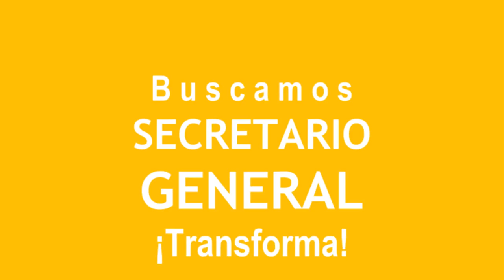Convocatoria Comité Organizador CENMUN 2019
Acompáñanos en el momento en que daremos a conocer la convocatoria 2019 para ser parte del Comité Organizador de una de las experiencias con mayor tradición en nuestro campus. ¡No puedes faltar!